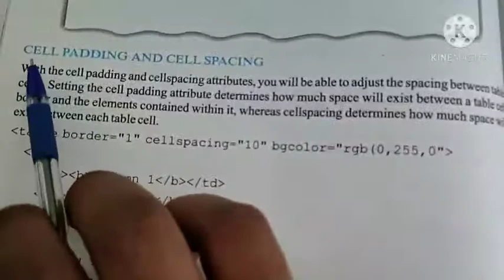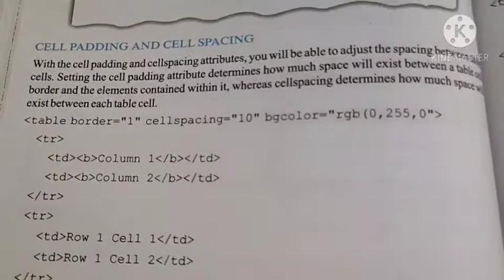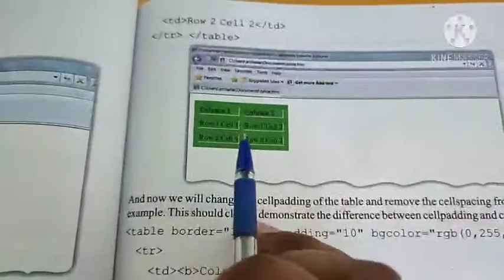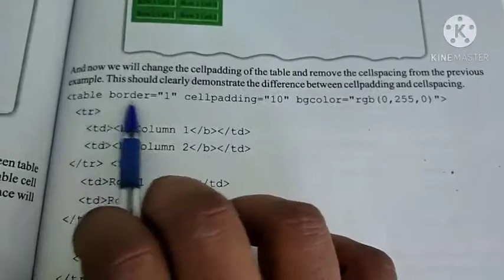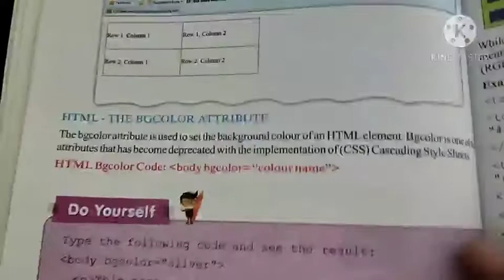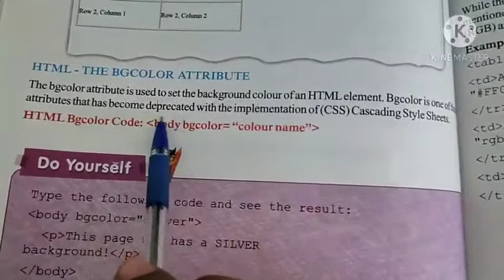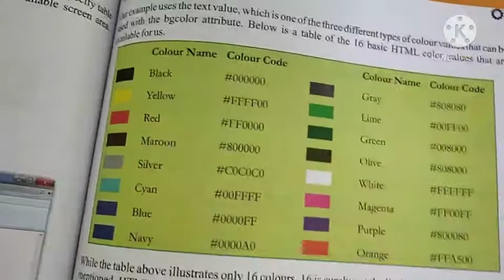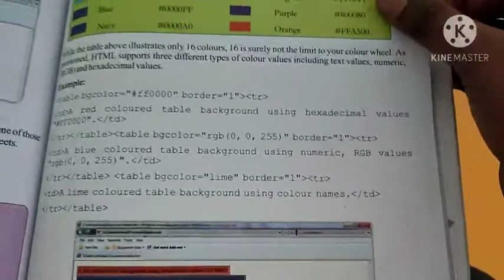Class 8, computer , Chapter 5,